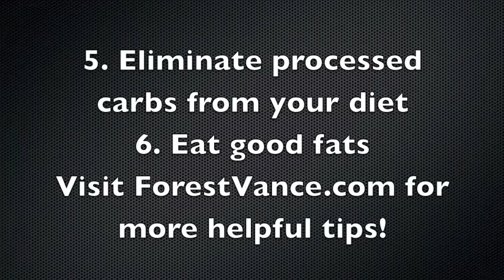FVT Fat Loss Nutrition Basics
Get more nutrition tips like the ones covered in this video - and download a free copy of my Beginner's Guide to Kettlebell Training